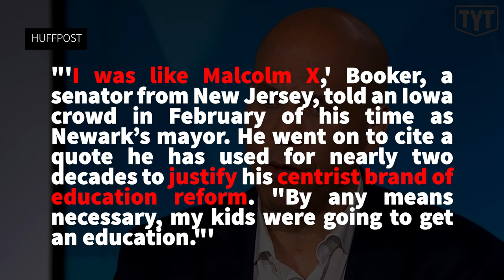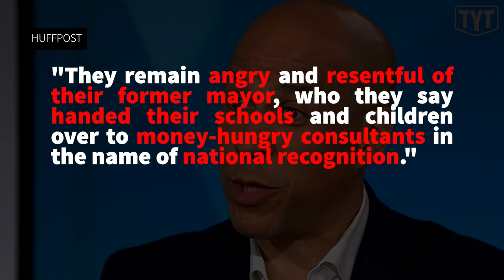Cory Booker: "I Was Like Malcolm X"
The Young Turks’ Emma Vigeland breaks down Cory Booker comparing himself DIRECTLY to Malcolm X during a town hall back in February.

Here's why that's, um, inaccurate.